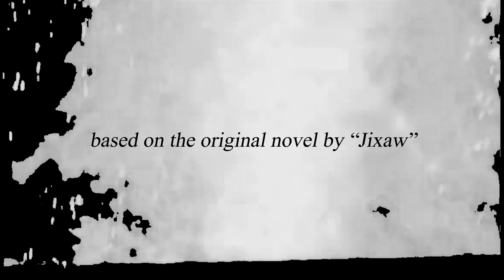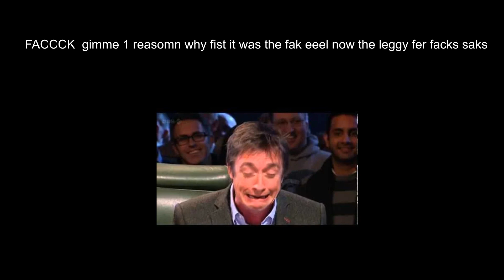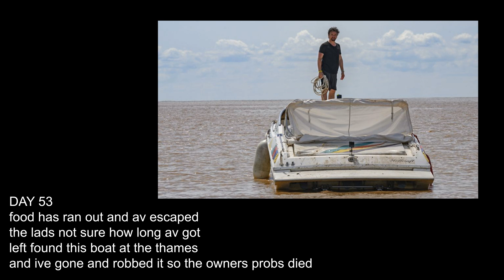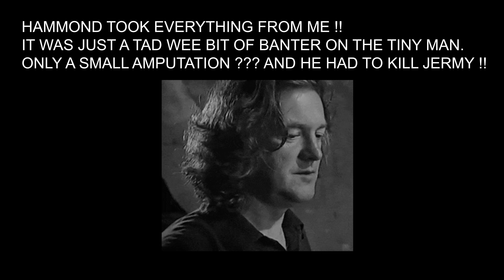Bottom Gear: Driving License To Kill (FULL MOVIE) HD OFFICIAL